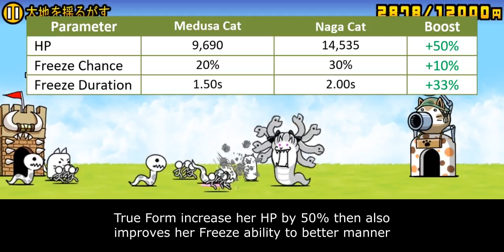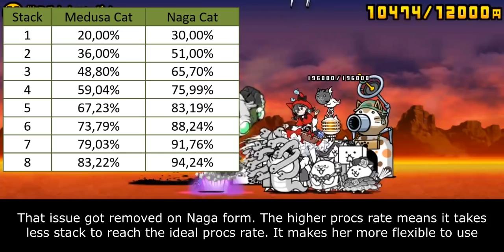The Battle Cats - Enter Medusa Cat True Form: Naga Cat!!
funni snek